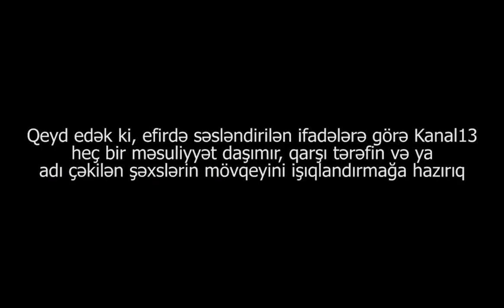"Bir aydır SUYA görə YALVARIRAM, İcra Hakimiyyəti MƏNƏ SU VERMİR"-ŞƏMKİRDƏN ŞİKAYƏT